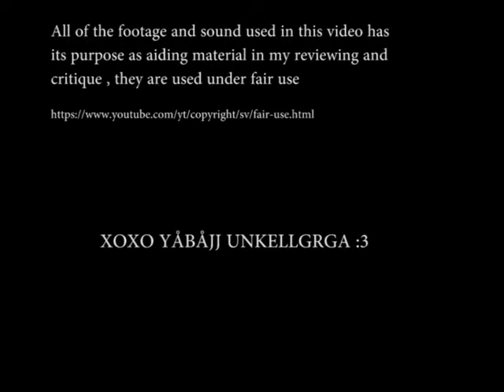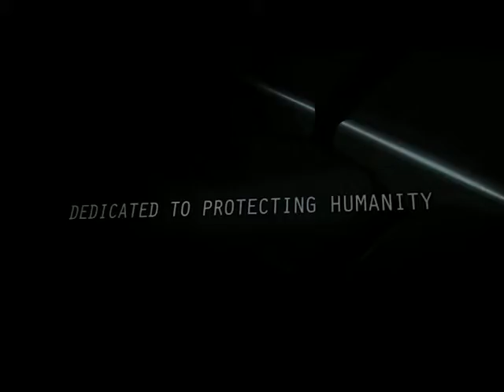Film Review - Hellboy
My review of Del toros 2004 comic book adaptation